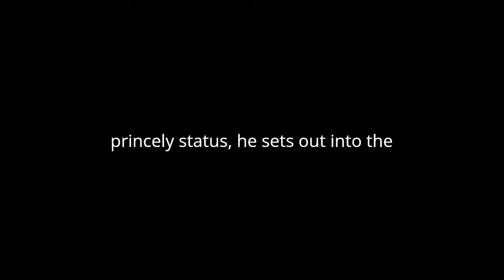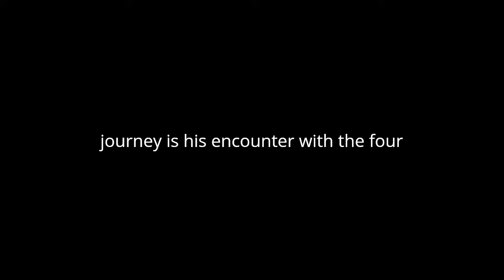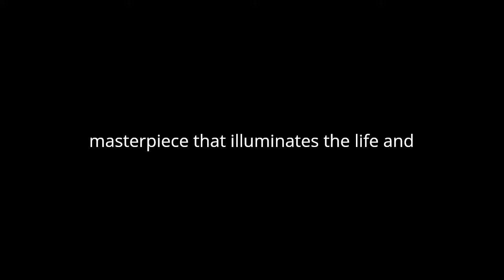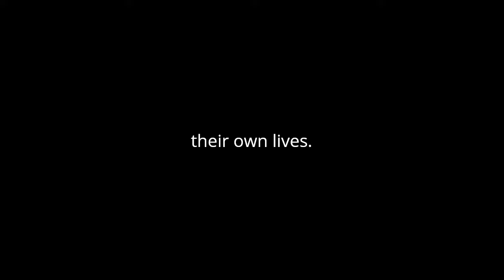"The Light of Asia" By Edwin Arnold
"The Light of Asia" is a profound poetic work by Edwin Arnold that delves into the life of Siddhartha Gautama, the historical Buddha. Written in 1879, Arnold's poem explores the spiritual journey of Prince Siddhartha, who renounces his royal upbringing and worldly comforts in pursuit of enlightenment and ultimately becomes the Buddha.
Arnold's poetic narrative begins with the birth of Siddhartha, the prince of Kapilavastu, foretold by sages to either become a great ruler or a spiritual leader. Despite his father's efforts to shield him from the harsh realities of life, Siddhartha encounters suffering and old age, which prompts him to embark on a quest for truth. Renouncing his princely status, he sets out into the world, seeking answers to the existential questions that plague him.
Throughout the poem, Arnold vividly describes Siddhartha's encounters with various aspects of human suffering, from sickness and death to poverty and asceticism. These experiences shape Siddhartha's understanding of the world and deepen his resolve to find a path to liberation from suffering.
Central to Siddhartha's journey is his encounter with the Four Sights—a sick man, an old man, a corpse, and a wandering ascetic—that serve as catalysts for his spiritual awakening. These encounters lead Siddhartha to renounce his princely life and seek enlightenment through ascetic practices. However, he soon realizes that extreme austerity alone cannot lead to enlightenment and adopts a middle path, which emphasizes moderation and balance.
Arnold's portrayal of Siddhartha's enlightenment under the Bodhi tree is a pivotal moment in the poem. As Siddhartha meditates deeply, he confronts and transcends the temptations and distractions presented by Mara, the embodiment of desire and illusion. In this moment of profound insight, Siddhartha attains enlightenment and becomes the Buddha, the awakened one.
The poem also explores the Buddha's teachings, known as the Dharma, which emphasize the impermanence of life, the interconnectedness of all beings, and the importance of compassion and mindfulness. Through his teachings, the Buddha offers a path to liberation from suffering and the attainment of nirvana, a state of perfect peace and enlightenment.
Arnold's poetic language and imagery beautifully capture the essence of the Buddha's teachings and the transformative power of enlightenment. His vivid descriptions of nature and human experience evoke a sense of wonder and contemplation, inviting readers to reflect on the deeper meaning of existence.
In conclusion, "The Light of Asia" is a timeless poetic masterpiece that illuminates the life and teachings of the Buddha. Through Edwin Arnold's lyrical narrative, readers are transported into the world of ancient India, where they witness Siddhartha's spiritual journey from a sheltered prince to the enlightened teacher of the Dharma. The poem serves as a profound exploration of the human condition and the quest for meaning and enlightenment, inspiring readers to seek truth and compassion in their own lives.